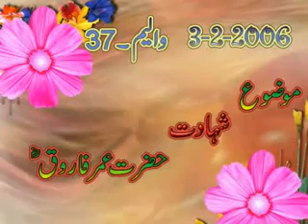Shan and Shahadat-e-Hazrat Umar Farooq R.A by Allama Ahmed Shoaib khan Hanfi D.B 5/5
Great speech in which talk about shan and shahadat Hazrat Umar bin khatab r.a...must listen...jazakallah. ahl e sunnat wal jammat pakistan